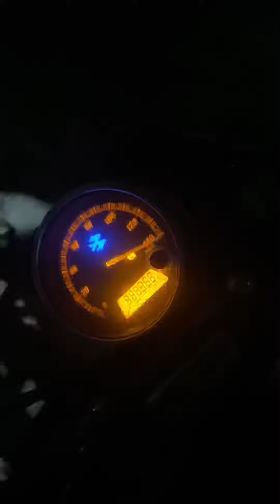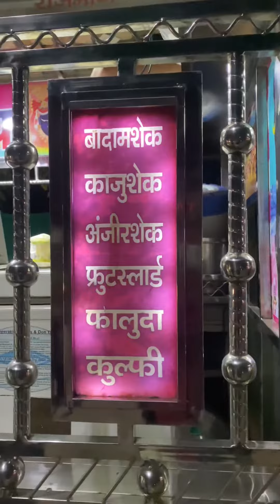Vlog 6 || Night kraving for Falooda